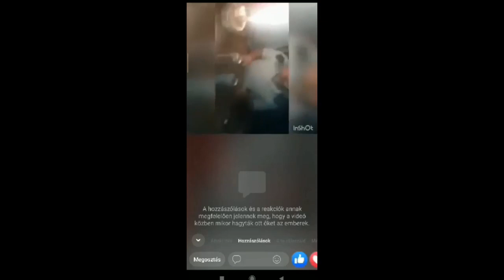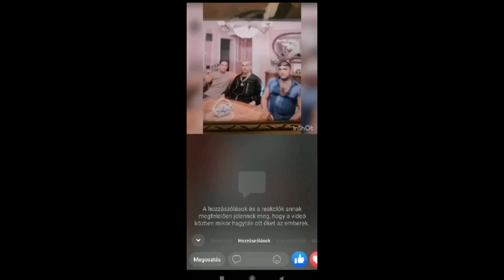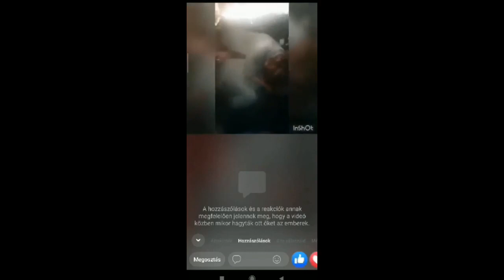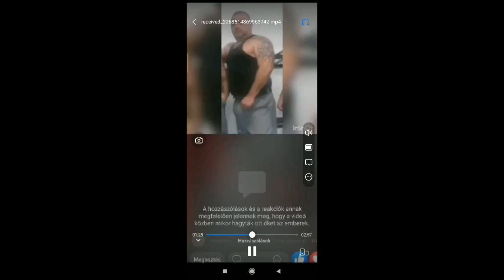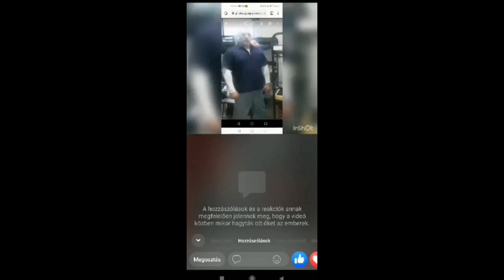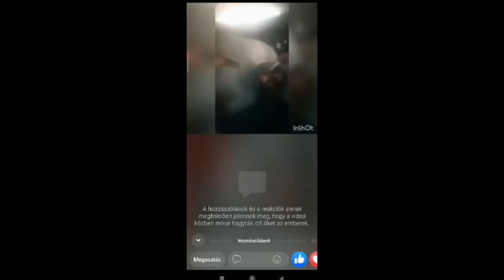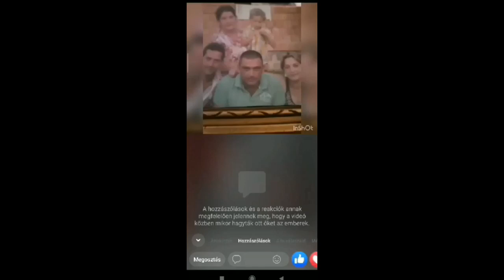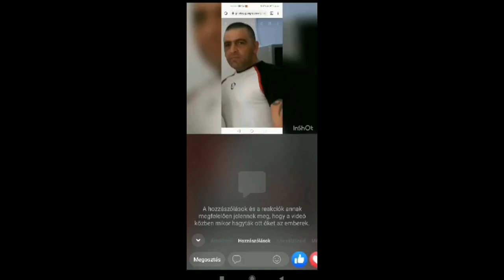DJ VAMUZZE - Kornélnak 45.Születésnapjára